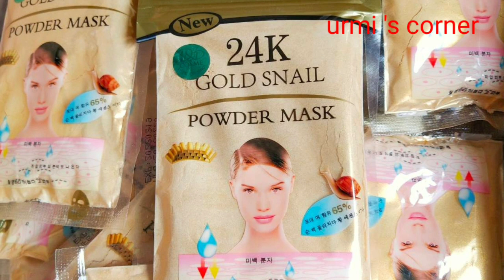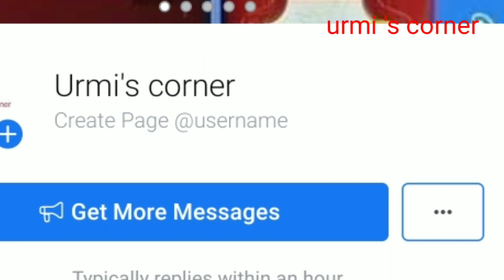টাকা বাঁচান পার্লারের গোল্ড ফেসিয়ালের মত উজ্জলতা পান ঘরে বসেই gold facial whitening glowing at home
face book page urmi 's corner